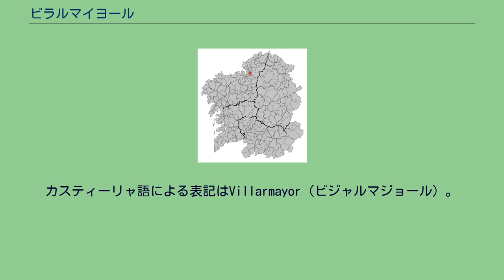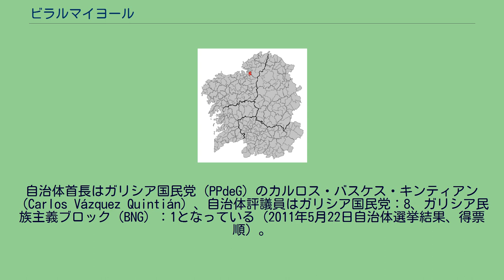ビラルマイヨール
ビラルマイヨール（Vilarmaior）は、スペイン、ガリシア州、ア・コルーニャ県の自治体。
コマルカ・デ・ベタンソスに属する。
ガリシア統計局によると、2010年の人口は（2009年：1,294人、2006年：1,326人、2005年：1,343人、2004年：1,362人、2003年：1,350人）である。
住民呼称はvilamaiorés/-esa。
カスティーリャ語による表記はVillarmayor（ビジャルマジョール）。
ビラルマイヨールはア・コルーニャ県の北東部に位置し、コマルカ・デ・ベタンソスに属する。
北はポンテデウメと、東はモンフェーロと、南はイリショーアと、西はミーニョの各自治体と隣接、面積は30.3km²、自治体の中心地はビラルマイヨール教区のア・アルマーダ地区。
ビラルマイヨールはベタンソス司法管轄区に属す。
自治体首長はガリシア国民党（PPdeG）のカルロス・バスケス・キンティアン（Carlos Vázquez Quintián）、自治体評議員はガリシア国民党：8、ガリシア民族主義ブロック（BNG）：1となっている（2011年5月22日自治体選挙結果、得票順）。
首長当選者：ホセ・ベニート・ソウト・ロウリード（PPdeG） 首長当選者：カルロス・バスケス・キンティアン（PPdeG） 首長当選者：カルロス・バスケス・キンティアン（PPdeG） 首長当選者：カルロス・バスケス・キンティアン（PPdeG） ビラルマイヨールは6の教区に分けられている。
太字は自治体の中心地のある教区。